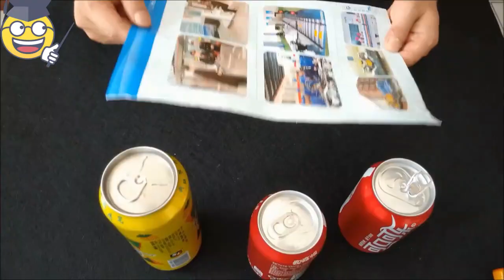易拉罐飲料拉環斷了，很難打開，教你一招，輕鬆打開壞了拉環的易拉罐